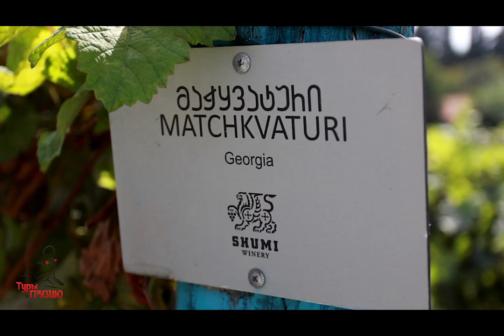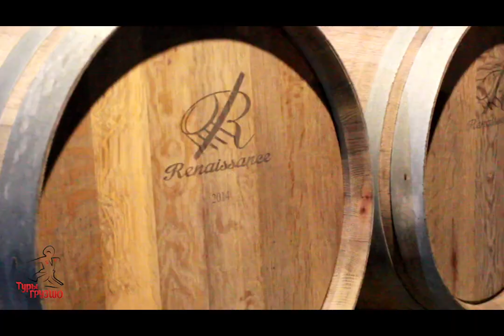GEORGIA IN HEART - vineri shumi მეღვინეობა შუმი კახა გოგიჩა ირაკლი ხოტეველი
trevel in georgia მოგზაურობა კახეთში GEORGIA IN HEART - შუმი კახა გოგიჩა ირაკლი ხოტეველი tours in georgia video photo vine.